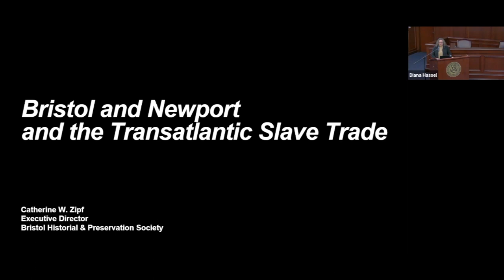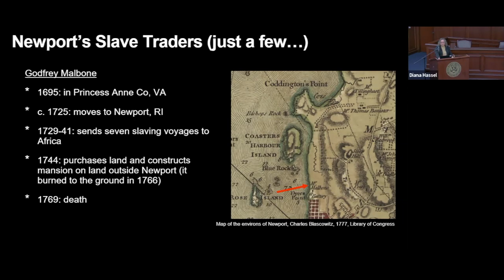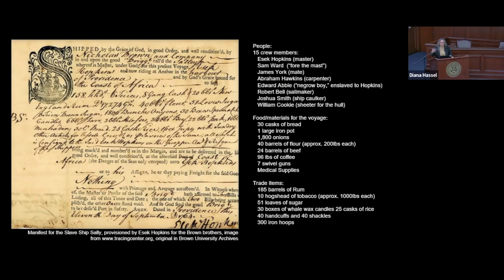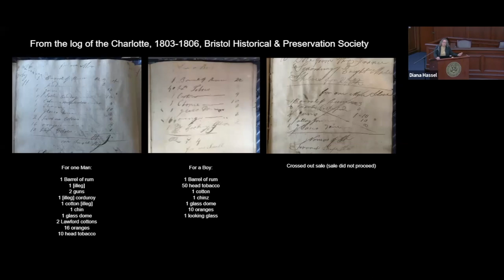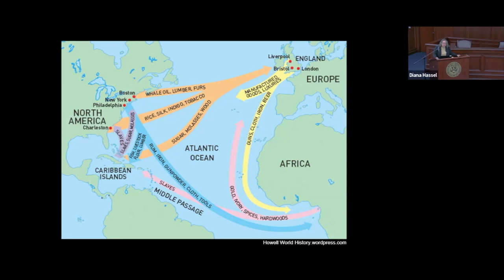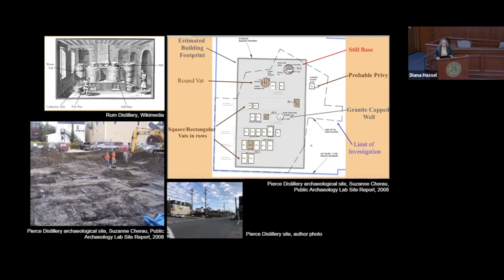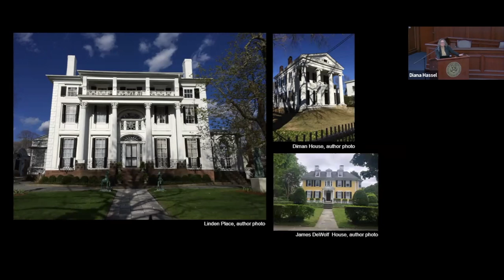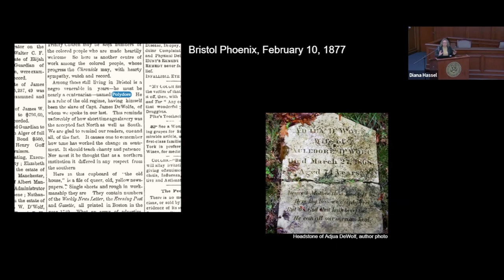RWU Law Bristol and Newport Catherine Zipf Sept 1 2022